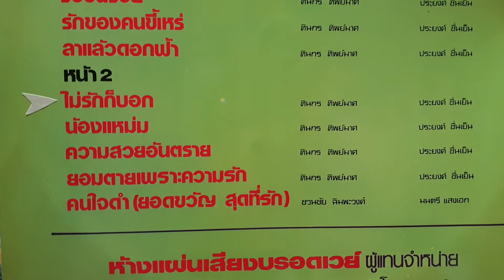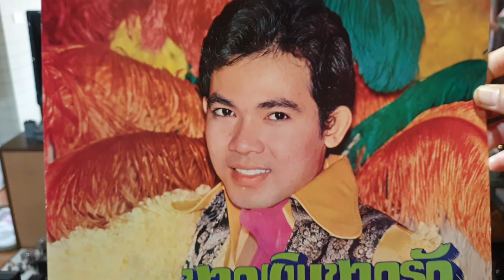"ไม่รักก็บอก" ยอดรัก สลักใจ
"ไม่รักก็บอก"
คำร้อง/ทำนอง"ทินกร ทิพย์มาศ"
ขับร้อง"ยอดรัก สลักใจ"ปริยศิลปิน
เรียบเรียงเสียงประสาน"ประยงค์ ชื่นเย็น"ศิลปินแห่งชาติ
แผ่นเสียงตราเพชร ชุดขาดเงินขาดรัก